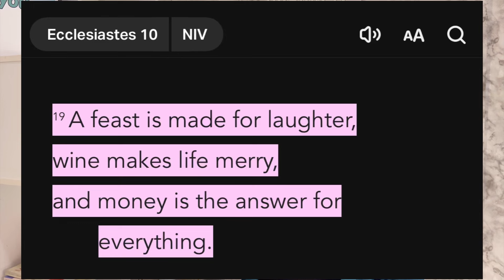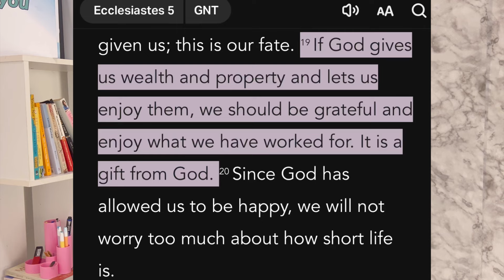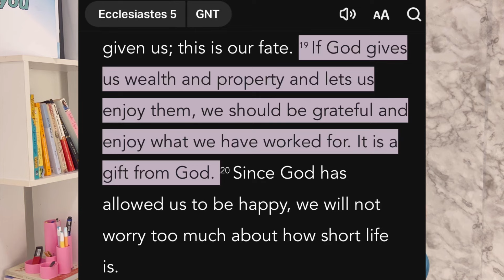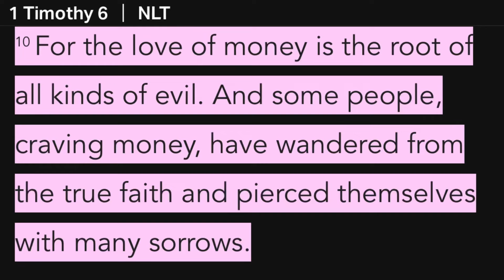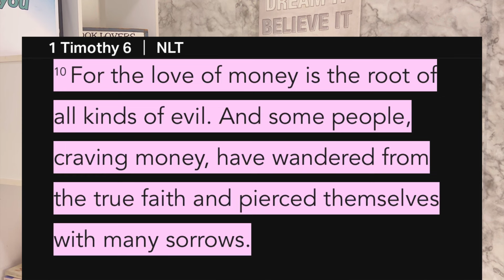Is Money Really Evil ??| Money and the Bible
As a Christian one of the things I battled with is was money if it’s evil or not until God led me to scriptures that we discussed today .